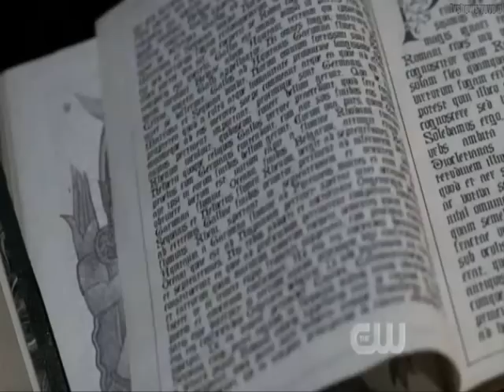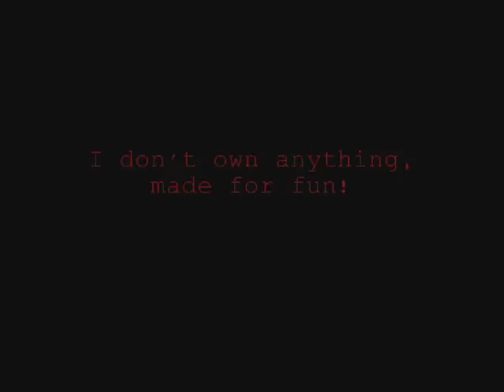The Kids arn't alright - Supernatural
A Supernatural Vid.

About how Sam & Dean arn't alright.